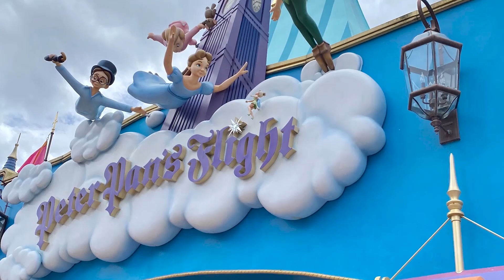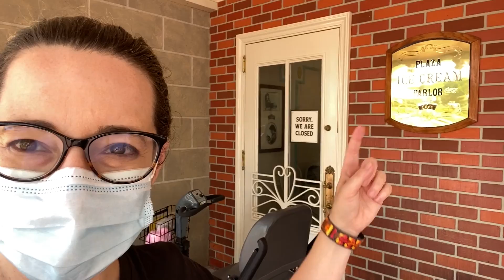First time back at Magic Kingdom - July trip day 2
This is from our first park day back for an Annual Passholder preview at Magic Kingdom.

We are working to bring you the info you need to decide if you want to travel. And if you don’t, we are happy to be your eyes in the parks until you can go.